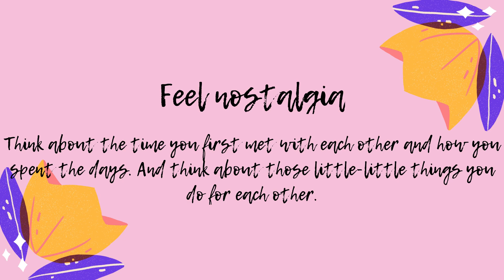Bridal Tips to Overcome Wedding Nervousness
When it comes to our own wedding of course we get all nervous and stressed up especially brides to be. That is completely normal and happens with almost every bride. But no worries we have mentioned Bridal tips for you to calm yourself and release the stress.